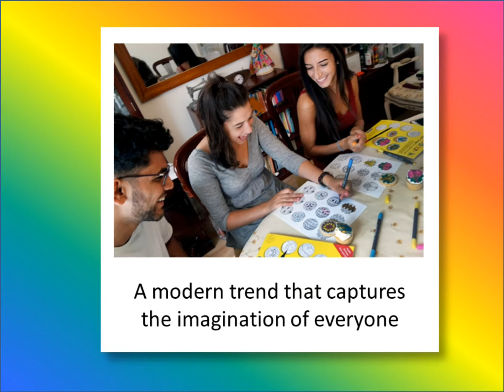Colour-In .: Edible DESIGNS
Colouring In comes to Cake Decorating